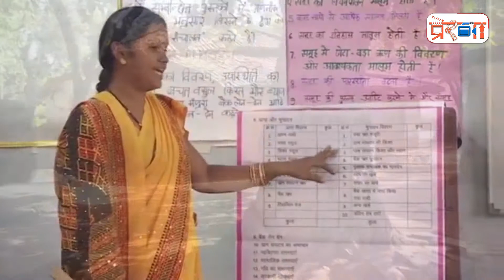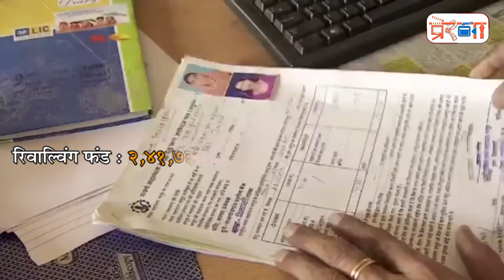आत्मनिर्भरता की अकल्पनीय कहानियाँ लिख रहीं महिलाएं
इस मिशन के तहत 2,41,732 स्‍वयं सहायता समूहों को रिवाल्विंग फंड, 1,41,709 समूहों को सामुदायिक निवेश निधि व 1,16,133 स्‍वयं सहायता समूहों को बैंक क्रेडिट लिंकेज से जोड़ा जा चुका है।
कोरोना महामारी के बीच खादी विभाग से कपड़ा लेकर 19,275 सहायता समूह अब तक 94.19 लाख मास्‍क बना कर बाँट चुके हैं और ये ही नहीं, गाँव की महिलाएं 50 हजार से अधिक PPE किट भी तैयार कर सप्लाई कर चुकी हैं।
साथ ही 470 समूहों ने 13 हजार लीटर सेनेटाइजर बनाने का देश में कीर्तिमान स्‍थापित किया है।
जब देश भर से श्रमिक अपने गाँव की ओर लौट रहे थे तब स्वयं सहायता समूह ने प्रदेश भर में 793 कम्‍युनिटी किचेन संचालित कर भूखे पेटों को भोजन खिलाकर उनकी निस्वार्थ भाव से सेवा की।
साथ ही लगभग 30,000 प्रवासी परिवारों की महिलाओं को स्‍वयं सहायता समूहों से जोड़ा और उन्हें सम्मान से जीने के लिए काम दिया।